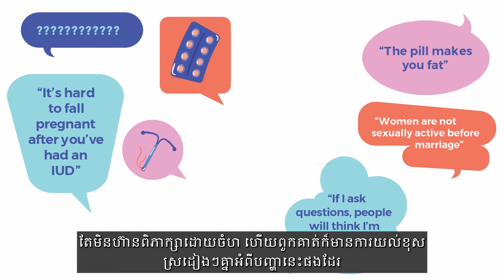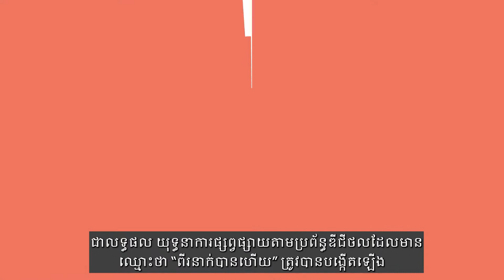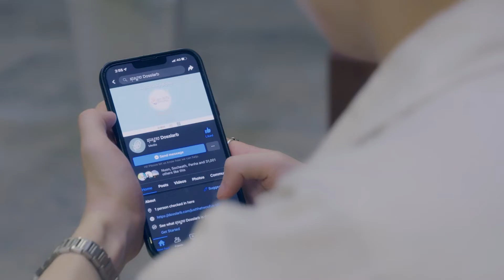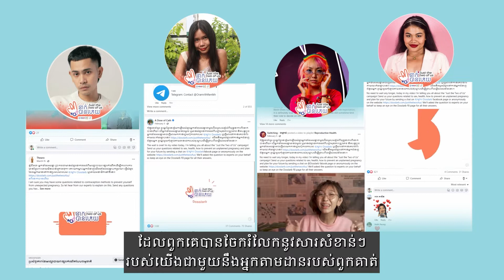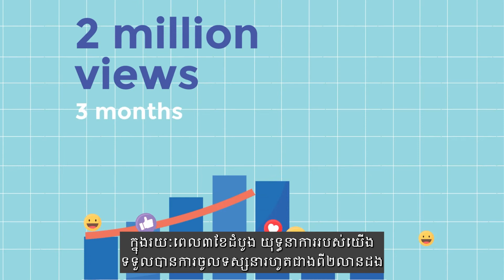For Youth, By Youth - Working with young people to design and implement a sexual health campaign